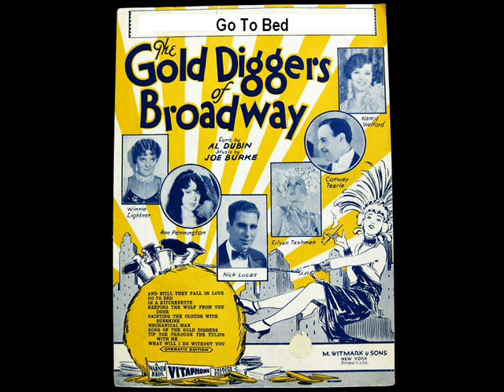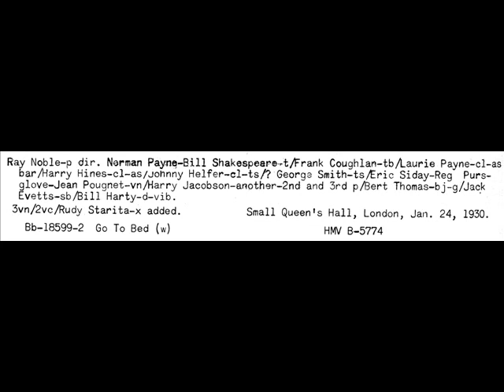Go To Bed by The New Mayfair Dance Orchestra, 1930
Ray Noble-p dir. Norman Payne-Bill Shakespeare-t/Frank Coughlan-tb/Laurie Payne-cl-as bar/Harry Hines-cl-as/Johnny Helfer-cl-ts/? George Smith-ts/Eric Siday-Reg Pursglove-Jean Pougnet-vn/Harry Jacobson-another-2nd and 3rd p/Bert Thomas-bj-g/Jack Evetts-sb/Bill Harty-d-vib.
3vn/2vc/Rudy Starita-x added. Small Queen’s Hall, London, Jan. 24, 1930.
Bb-18599-2 Go To Bed (w) HMV B-5774

Go to bed (from the Film: "The Gold-diggers of Broadway") with music by Joseph Burke and lyrics by Al Dubin recorded as an instrumental version by the New Mayfair Dance Orchestra.